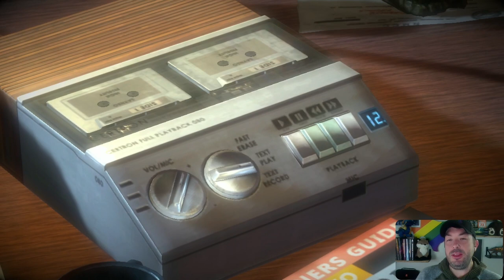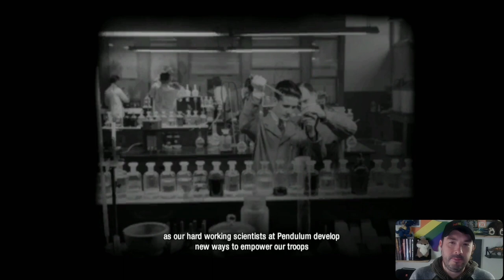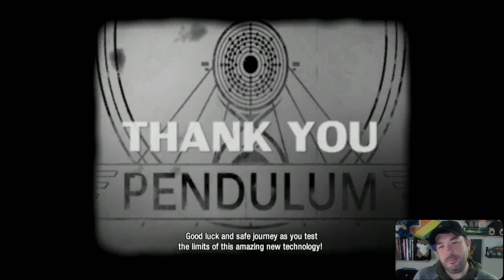Let's Go Find The Lifeseed! | Valley P1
Entering the Valley, equipping the LEAF suit, and beginning our search for the Lifeseed!

Game:
Steam: